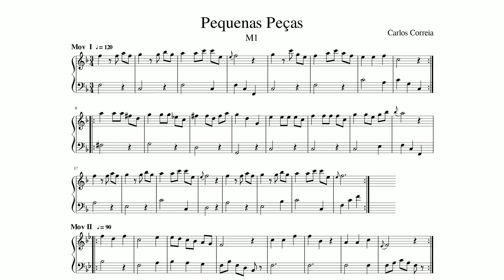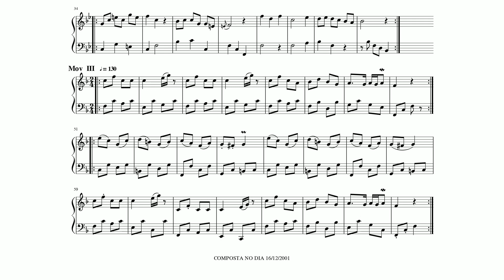Carlos Correia - Pequenas Peças para Piano - M1 - com partitura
Pequena peça para piano, do ano de 2001. Composta no estilo do séc. XVI - XVII.